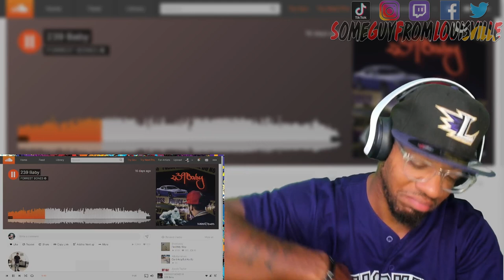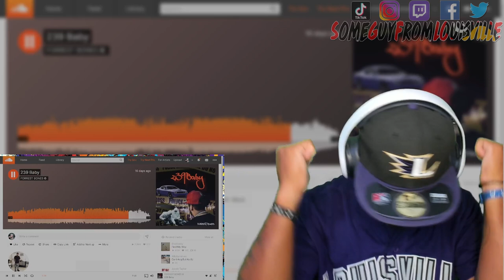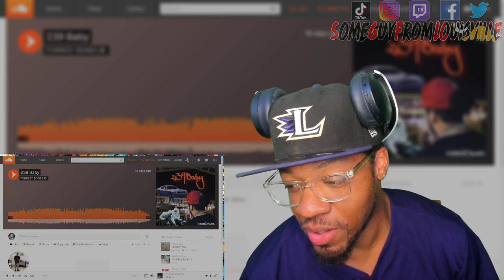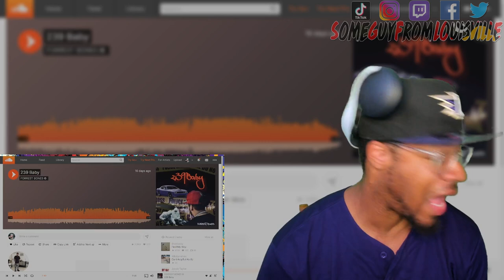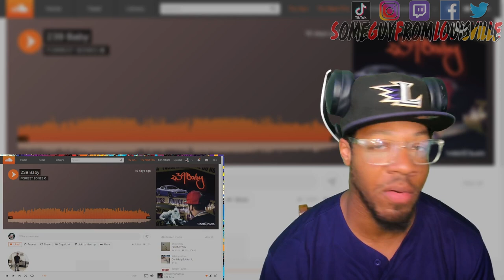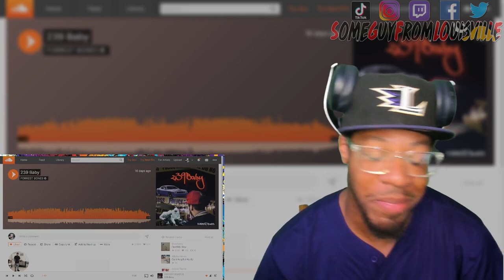FORREST BONES - 239 Baby | [reaction]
SGFL takes a listen to "239 Baby" by rapper Forrest Bones
TIMESTAMP
Intro - 00:00
Reaction - 02:26
Outro - 05:17
FORREST BONES's social media handles:
WANT A REACTION? TAP IN!